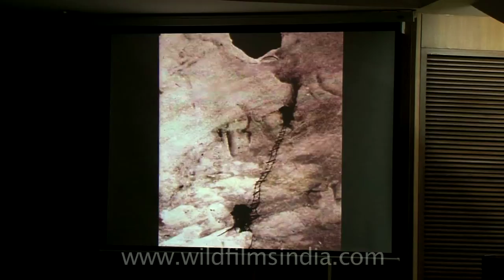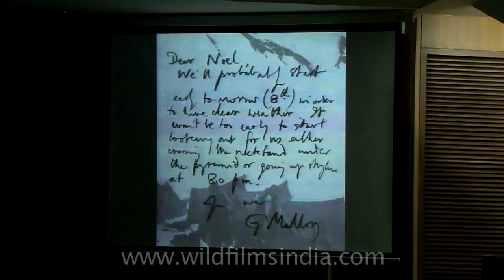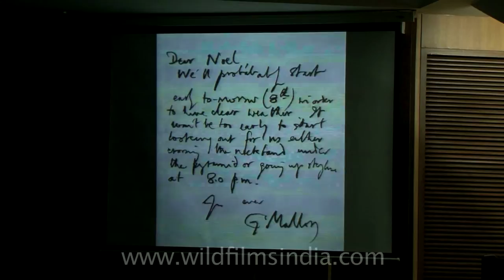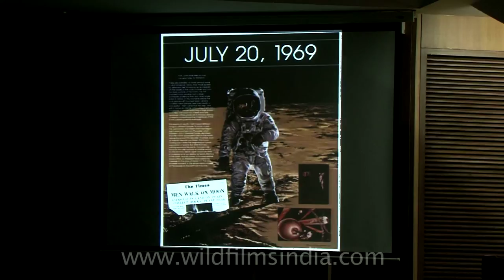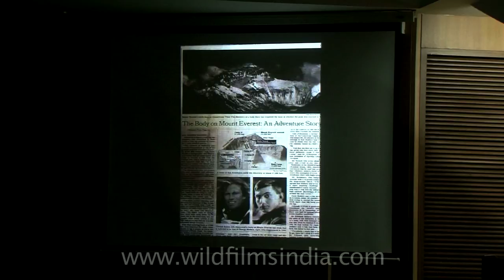Conrad Anker on George Mallory (Part 2)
Conrad Anker talking about George Mallory, to a Himalayan Club audience in New Delhi.

The Himalayan Club & The Explorers Club South Asia Chapter organized an illustrated talk "George Mallory - Everest Pioneer" by Conrad Anker at the India Habitat Center, New Delhi on Wednesday, 7th September, 2011. This is a recording of that event.

According to Wikipedia, Conrad Anker (born 1962) is an American rock climber, mountaineer, and author famous for his challenging ascents in the high Himalaya and Antarctica. He is a member of The North Face climbing team and also works closely with Timex Expedition as brand ambassador. In 1999 he was a key member of the search team which located the remains of legendary British climber George Mallory on Mount Everest. Anker is the climber who spotted Mallory's body. He lives in Bozeman, Montana.

In 2007, he led the Altitude Everest Expedition 2007, joined by Leo Houlding, Jimmy Chin and Kevin Thaw, and retraced Mallory's last steps on Everest.

George Mallory - Everest Pioneer : Renowned mountaineer Conrad Anker recounts the
story of the legendary Everest explorer George Mallory and unravels the mystery of the
Everest climbing history through a multimedia presentation. The disappearance of
Mallory and Sandy Irvine on their Everest summit bid in June 1924 is one of climbing's
great enduring mysteries, and Conrad's discovery of Mallory's body and analysis of the
find has shed new light on the pioneering climbs of the early expeditions on the slopes of
Everest. Being a member of the Mallory & Irvine Research Expedition, Conrad is
uniquely placed to give us a first-hand account of the emotions felt upon finding the
body of Mallory 75 years after the legendary explorer's disappearance from the slopes of
Everest as well as its significance in the Everest climbing history.

Conrad Anker is a well known American rock climber, mountaineer, and author famous
for his challenging ascents in the high Himalaya and Antarctica. His pursuit of climbing
the most challenging terrains in the world has taken him from the mountains of Alaska
and Antarctica to the big walls of Patagonia and Baffin Island, the mountains of
Karakoram Himalayas, and the massive peaks of the Khumbu Himalayas—including
ascent of Everest & winter ascent of Ama Dablam among others. In May 1999, as a
member of the Mallory & Irvine Research Expedition, Conrad discovered the body of
George Mallory, the legendary Everest explorer of the 1920s. His discovery of Mallory's
body is, according to him, his most favourite moment in history as well his most
humbling moment.

Conrad is the author of the best-selling book The Lost Explorer and has been involved in
many films. Most recently, Conrad was the Expedition Leader for filming the IMAX
movie The Wildest Dream (2010), in which he retraced the steps of Mallory on the
latter's last fatal expedition to Everest. Born in 1962, Conrad is a board member of the
Conservation Alliance, the American Alpine Club, and the Alex  Lowe Charitable
Foundation, which runs the Khumbu Climbing School, a mountaineering school for
Sherpas and high altitude workers. Conrad has been called 'the world's greatest
adventurer' by Outside magazine. In life, Conrad believes in spreading the message 'be
good, be kind, be happy'.

Maninder Kohli

Hony Local Secretary
The Himalayan Club

Mandip Singh Soin FRGS

Chair, South Asia Chapter
Explorers Club, USA
Managing Director, Ibex Expeditions

Maninder Kohli and Mandip Singh Soin introducing Conrad Anker.